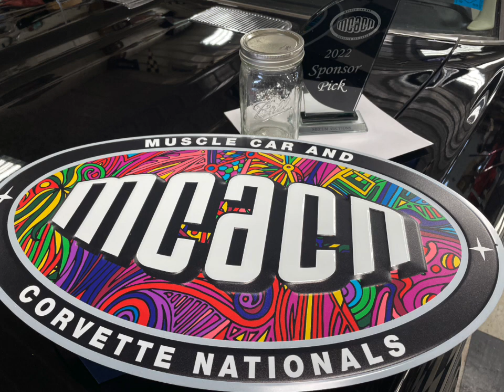MCACN 2022 Video 2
A recap of the show and some inside stories